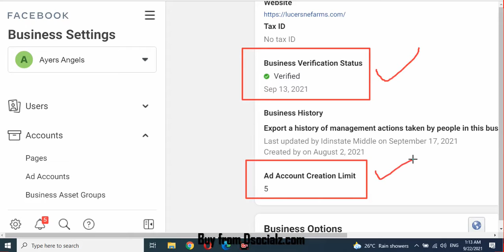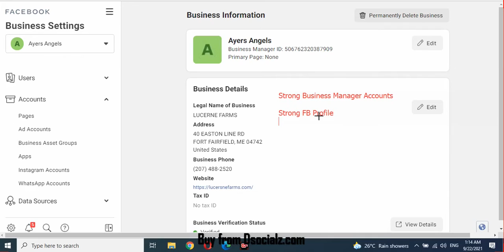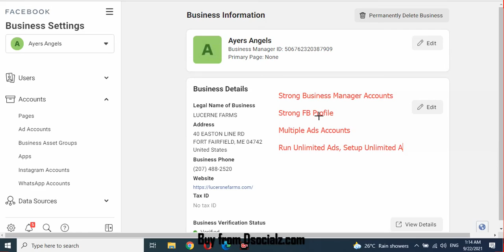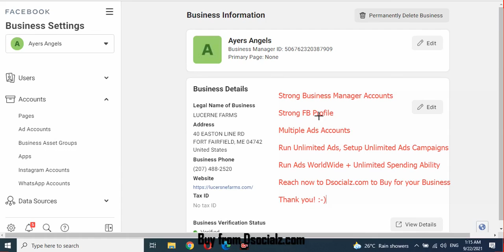How can I Buy Facebook Verified Business Manager Account? Buy Facebook Business Manager Account Here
Hello,
Dsocialz is a Trusted site that can provide you Facebook Verified Business Manager Account with unlimited spending ability. You can create unlimited ads campaigns and run unlimited ads for your business to make your business online worldwide or in a targeted location.

No matter where you are, you can run ads on our accounts from anywhere around the world.

We are ranked #1 in providing the top quality services to our clients.

We provide top-quality and strong United States Verified Facebook Business Manager Account.

Our Support Specialists are available 24/7 to assist you.